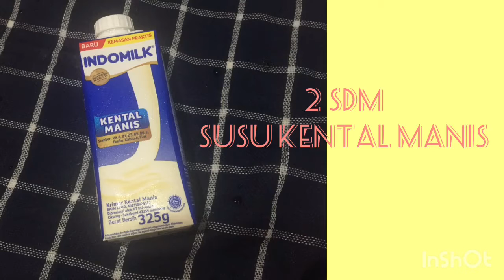Smoothies Mangga Ala Keluarga Cemara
Smoothies Mangga

Hai Sobat Cemara,
Di video kali ini kami ingin membagikan resep Smoothies Mangga yang menyegarkan dan yang lagi hits, kalian bisa kok membuatnya sendiri di rumah.

Yuk langsung aja kita cek bahan-bahannya.

Bahan-bahan:
- 1 buah mangga potong-potong (mangga yang digunakan adalah mangga harum manis, tapi kalian bisa menyesuaikan dengan selera kalian masing-masing)
- 2 sdm susu kental manis
- 2 sdm yogurt (original/plain)
- 300-400  cc air es

Topping:
- Whipping Cream dan potongan mangga

Bagaimana? bahan-bahannya sangat praktis bukan? So, let's make your drink right now!

Semoga video ini dapat menginspirasi kalian semua.

Enjoy your day everyone :)